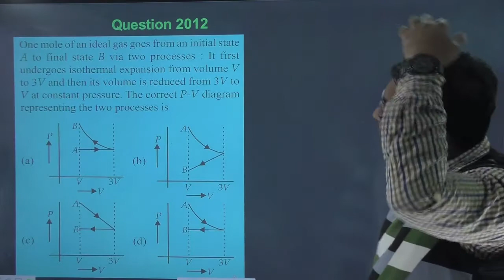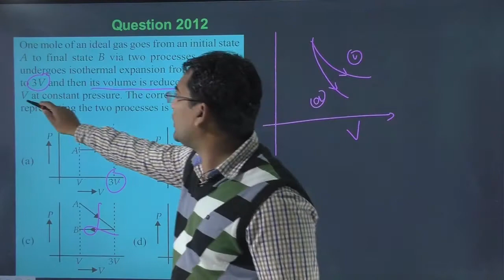One mole of an ideal gas goes from an initial state A to final state B via two processes : It first